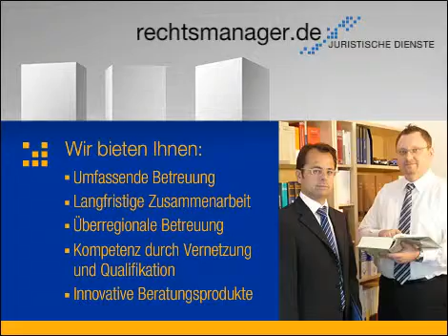Image-Video von Ilchmann & Seidel aus Jessen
Image-Video von Ilchmann & Seidel, Rechtsanwälte, aus Jessen

Wir zeigen Ihnen aus dem Bereich Rechtsanwälte den Imagefilm von Ilchmann &
Seidel aus Jessen. Bei Fragen steht Ihnen Rechtsanwalt Ilchmann gerne unter
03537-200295 zur Verfügung. Die Besuchsanschrift lautet: Straße der Jugend 1
in Jessen. Rechtsanwalt Ilchmann finden Sie auch in Das Telefonbuch für
Dessau.

Diese und weitere Videoproduktionen sowie einen kompletten
Telefonbuchservice für ganz Deutschland bietet Ihnen Heise